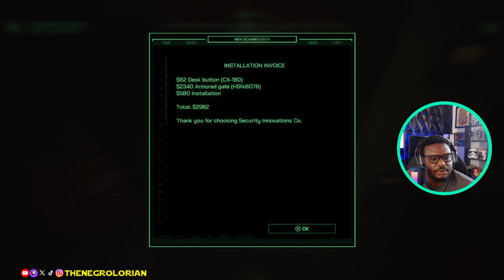YOUR MOVE CREEP! | RoboCop: Rogue City PART 1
Become the iconic part man, part machine, all cop hero as you attempt to bring justice to the dangerous, crime-ridden streets of Old Detroit.